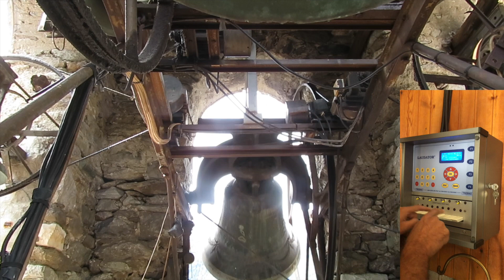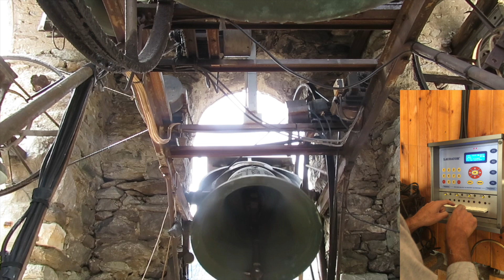Le campane di Ronco Canavese (TO), Chiesa parrocchiale: allegrezza, tribaude e plenum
Chiesa parrocchiale di San Giusto martire in Ronco Canavese (TO).
Concerto di otto campane in FA3 di cui le tre maggiori fuse da Achille Mazzola di Valduggia (VC) nel 1928 mentre le cinque piccole aggiunte da Trebino di Uscio (GE) nel 1992.
Allegrezza, tribauda a otto campane, tribauda con le cinque campane minori e plenum eseguiti in elettrico manuale da Luca e dal sottoscritto in occasione della catalogazione del concerto e della riprogrammazione dei segni.

Iniziamo i censimenti campanari della Val Soana, vallata del Canavese confinante con la Valchiusella, la Valle Sacra e la Valle Orco. La prima tappa è la parrocchiale di Ronco Canavese (TO) affiancata da un caratteristico campanile in pietra locale al cui interno è conservato un concerto di otto campane, insieme molto raro in questi territori. Le tre campane maggiori fanno parte del concerto originario del 1928 mentre le cinque piccole sono state aggiunte dalla ditta Trebino nel 1992. In occasione del sopralluogo abbiamo provveduto a registrare nuovamente le suonate feriali e festive con un'armonizzazione adatta all'intonazione di queste campane. Infatti nella centralina erano inseriti inni sacri predisposti per otto bronzi che non assicuravano una resa sonora corretta. Di conseguenza abbiamo eseguito melodie mariane sulle cinque campane minori in modo da poter contare su una scala musicale corretta. In aggiunta abbiamo provveduto a registrare alcune suonate tradizionali che sono state inserite nella memoria dell’impianto e programmate in determinate occasioni.
La nuova impostazione che sarà poi implementata nei prossimi mesi, prevede:
- giorni feriali:
ore 8.00 (angelus): Ave Maria di Lourdes
ore 12.00 (angelus): Madre Santa
ore 20.00 (angelus): Ave Maria di Lourdes
- giorni festivi:
ore 9.30 (segno messa festiva): tribauda con le cinque campane minori
ore 9.45 (II segno messa festiva): allegrezza
ore 12.00 (angelus): allegrezza
- solennità:
ore 9.30 (segno messa festiva): tribauda a otto campane
ore 9.45 (II segno messa festiva): allegrezza o carillon a tema

Un sentito ringraziamento al parroco don Gianpaolo per la calorosa accoglienza nonché a Luca per la preziosa collaborazione nel censimento, nelle suonate e nella documentazione video.